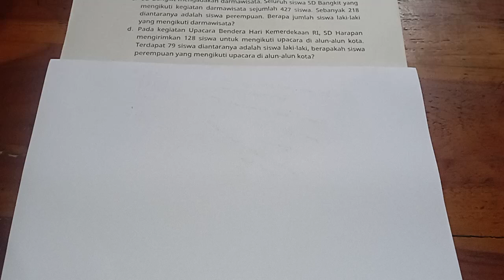pada kegiatan upacara bendera hari kemerdekaan RI.SD harapan mengirimkan 128 siswa mengikuti upacara